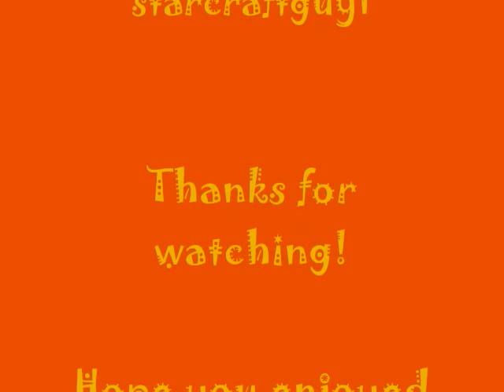Canadian Fire Trucks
Fire trucks from across Canada, with most from BC
To see Saanich FD's new(if it is not new, then its new to me) heavy rescue go to this
Note: some of the pictures belong to bcfiretrucks.com and to Shane Mackichan, so give the credit.